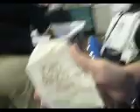LOTR CARDS FOR SALE COMIC-CON EXCLUSIVE!